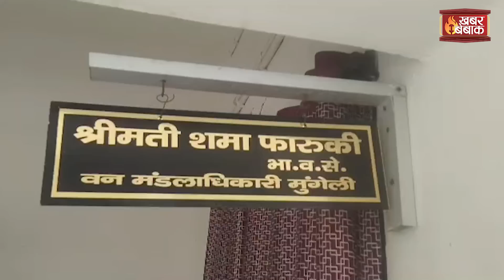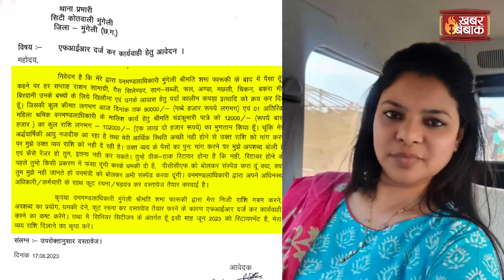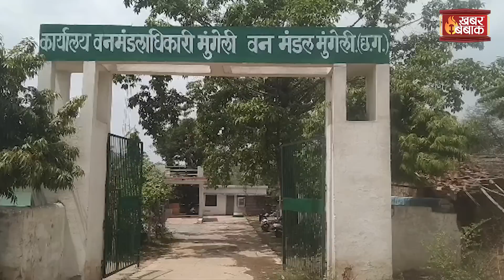CG में DFO मैडम ने जमकर की बकरा-चिकन पार्टी, रेंजर ने मांगे पैसे तो बोलीं- नहीं दूंगी...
DFO मैडम ने जमकर की बकरा-चिकन पार्टी, रेंजर ने मांगे पैसे तो बोलीं- नहीं देती जो करना है कर लो | Khabar Bebak | IBC24 के Khabar Bebak में आपका स्वागत है